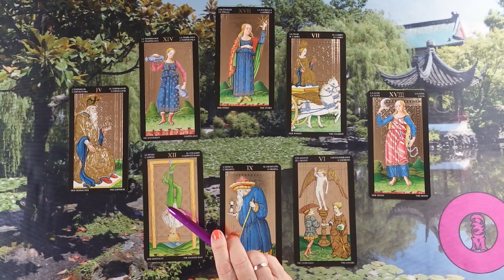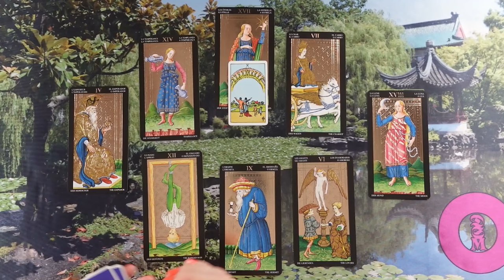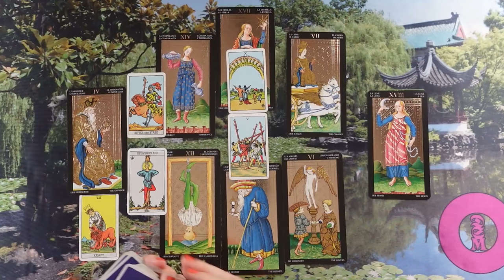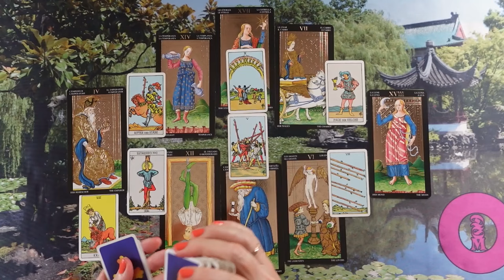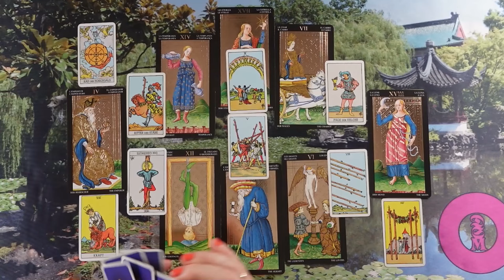ORAKEL a szerelmi kapcsolatodra ❤Jóslás